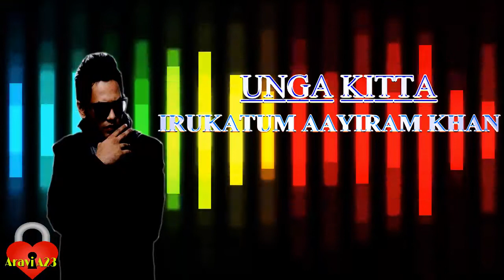Gangster aniruth musical